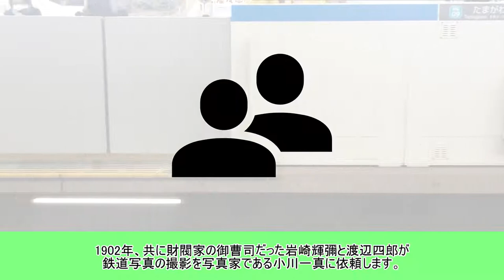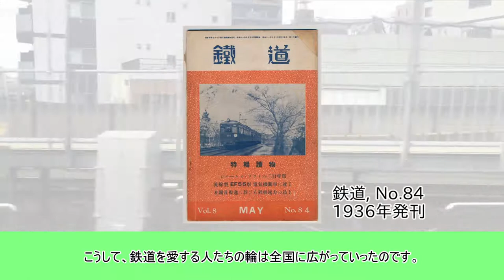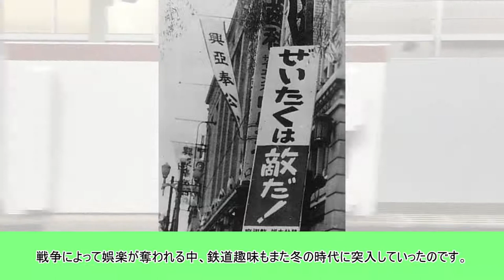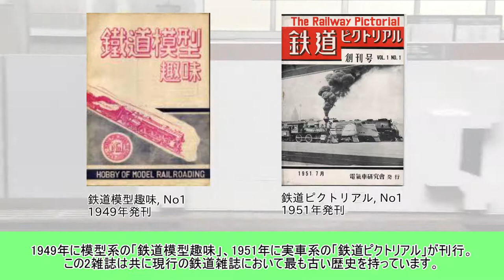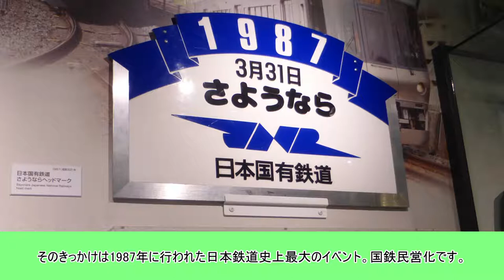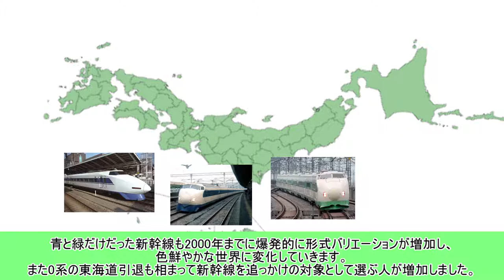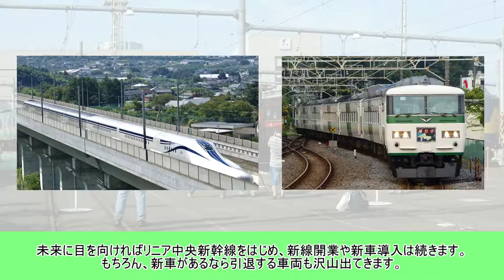日本の鉄道趣味の歴史【ゆっくり解説】【修正版】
今や日本の文化として成熟した鉄道趣味。鉄道を愛する鉄道マニアは日本の鉄道黎明期から存在していたとされています。今回はそんな日本における鉄道愛好家の歴史を解説していきます。

※本動画は修正版です。

音楽
かずち様/DOVA-SYNDROME

画像
①Wikipedia
②パブリックドメイン
③いらすとや
④投稿者撮影のもの

参考文献
①一橋大学鉄道研究会
②テーマ別歴史資料検索ナビ・アジ歴グロッサリー
④Wikipedia各ページ